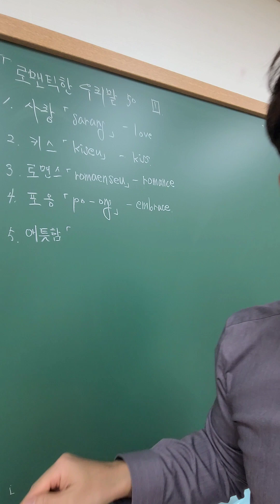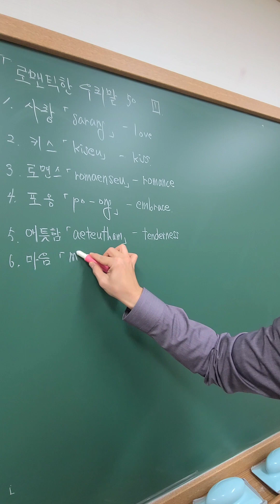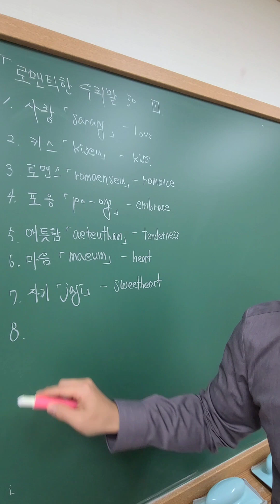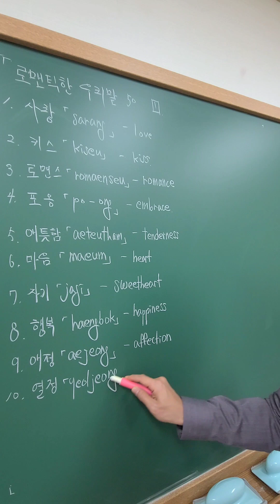AI가 제시한 로맨틱한 우리말 어휘 50 [1-10], Romantic Korean words 50 [1-10], Романтический корейский 50 [1-10]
1. 사랑 (sarang) - Love
2. 키스 (kiseu) - Kiss
3. 로맨스 (romaenseu) - Romance
4. 포옹 (poong) - Embrace
5. 애틋함 (aeteutham) - Tenderness
6. 마음 (maeum) - Heart
7. 자기 (jagi) - Sweetheart
8. 행복 (haengbok) - Happiness
9. 애정 (aejeong) - Affection
10. 열정 (yeoljeong) - Passion